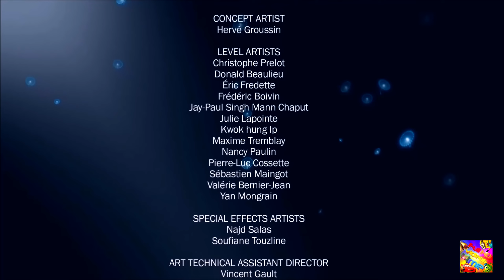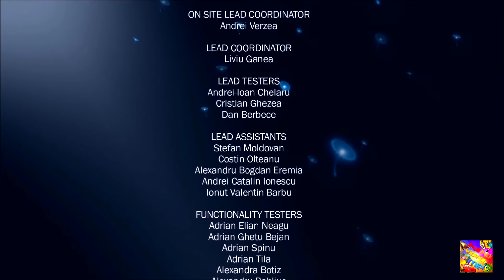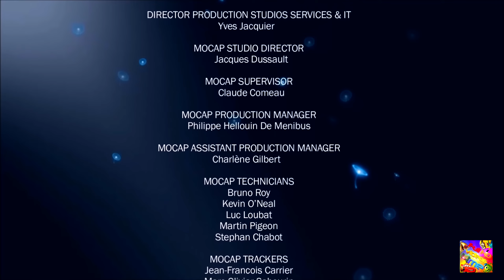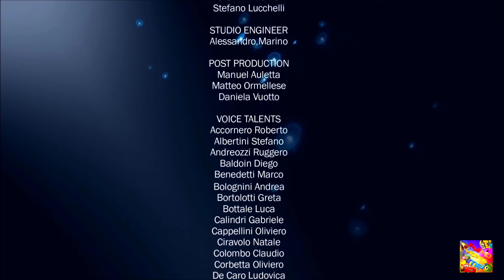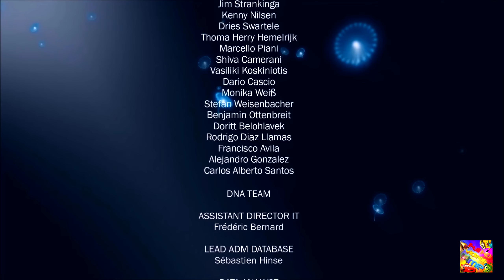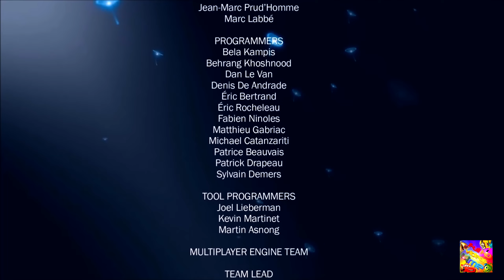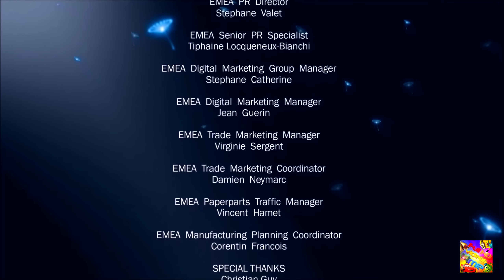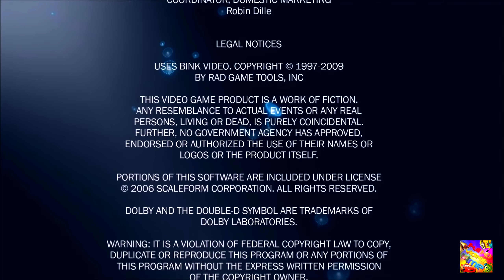AVATAR Full Movie 2024 The Last Na'vi Action Movies 2024 in English Game Movie